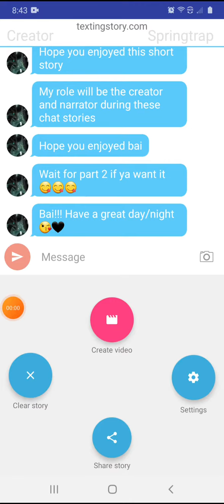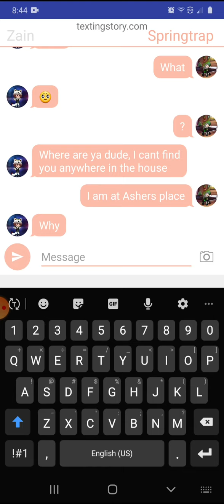Chat story part 2